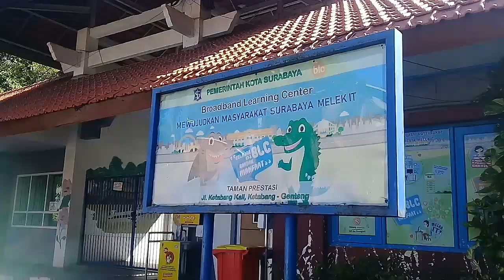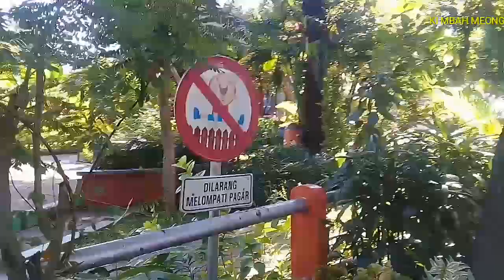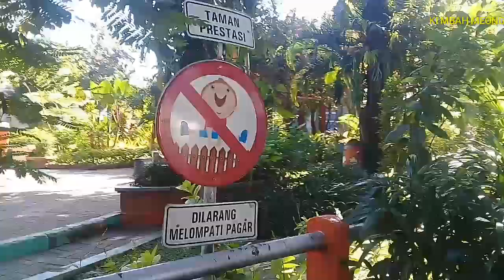Monumen Pesawat, Taman Prestasi Surabaya